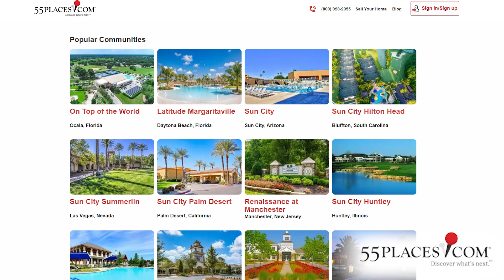Meet a 55places Partner Agent | Patricia Brady 55+ Homebuying in Ocean County, NJ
🌟 Meet Patricia Brady, a dedicated full-time Realtor since 2006 and a leader in the active adult real estate industry! 🏡✨ With a prestigious Gold level from the NJAR Circle of Excellence, Patricia has consistently produced over twelve million dollars in volume in a single year, making her a top producer you can trust.

As your active adult Realtor, Patricia prioritizes honesty and open communication, building a trust network that truly serves your unique needs. Her mission? To make the impossible, possible! Join Patricia on your real estate journey today! 🎉